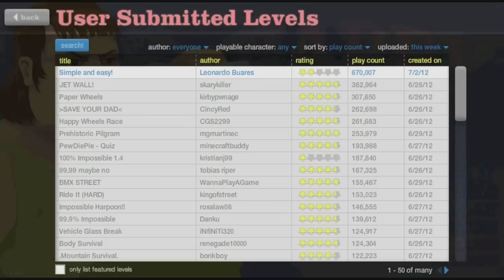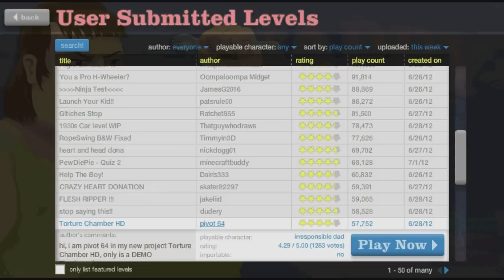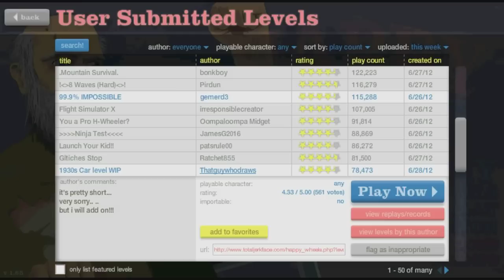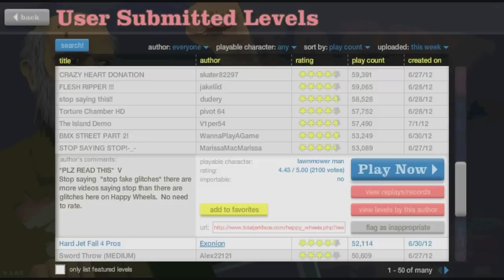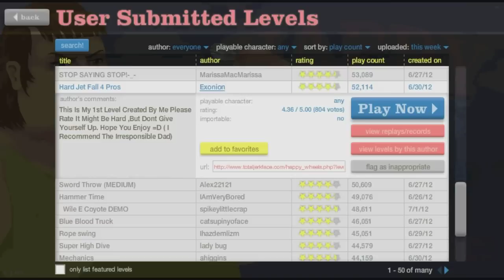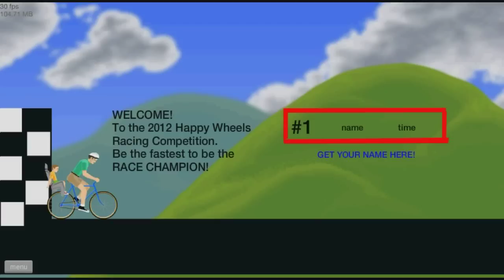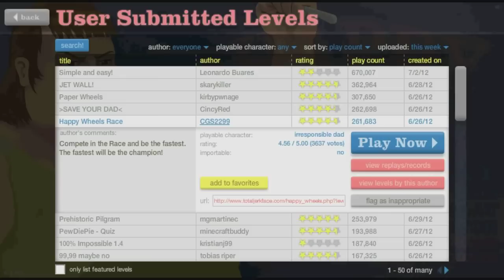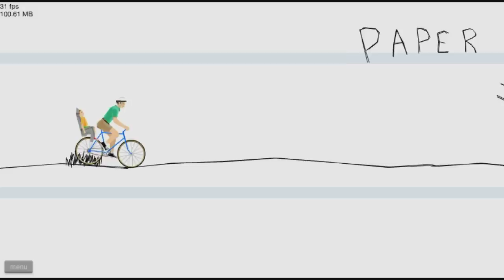Happy Wheels: Paper Wheels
If you enjoyed a rating would be very appreciated! If you have any suggestions for levels you would like to see me play don't hesitate to leave me a comment or a message!